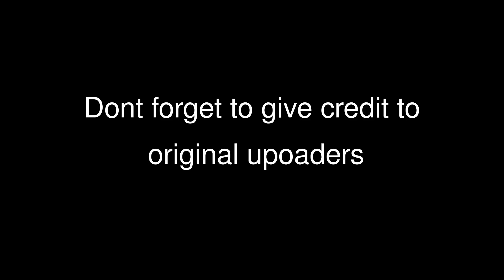Top 10 Tomahawk kills!